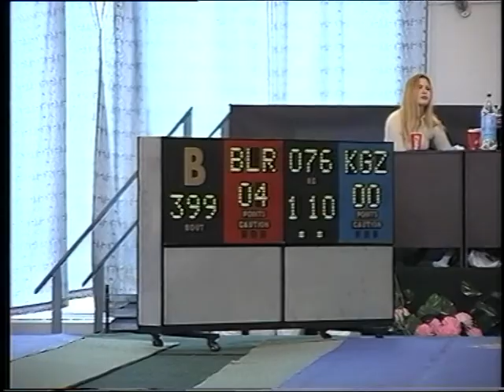ГРЕКО РИМСКАЯ БОРЬБА | Всемирные Юношеские Игры-1998 | Москва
Национальный Олимпийский комитет Кыргызстана
Олимпийское наследие кыргызcкого спорта
The National Olympic Committee of Kyrgyzstan
The Olympic legacy of kyrgyz sport